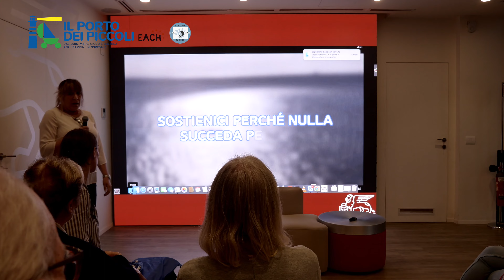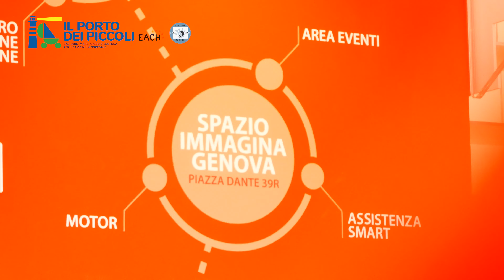Il Porto dei piccoli e Generali Genova Piazza Dante insieme per la sicurezza dei bambini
Bambini e sicurezza al centro dell’incontro organizzato l'11 ottobre 2023 dall’associazione Il Porto dei piccoli in collaborazione con l’Agenzia Generali di piazza Dante.